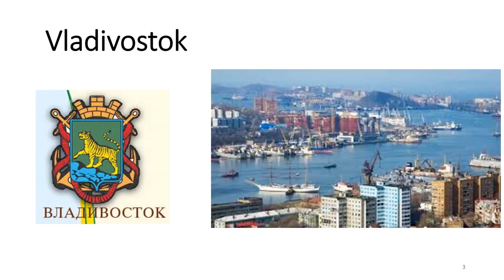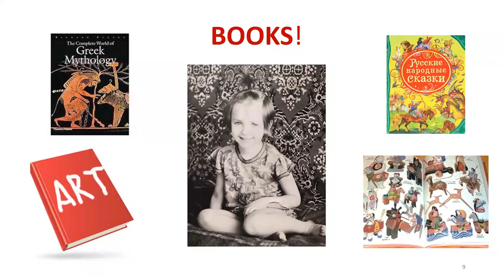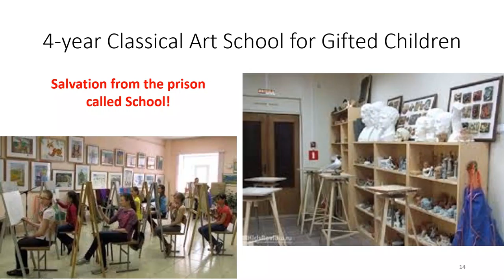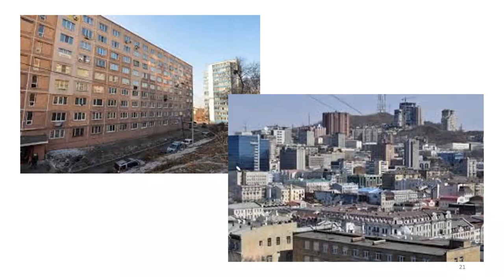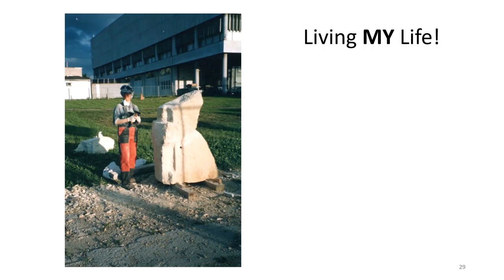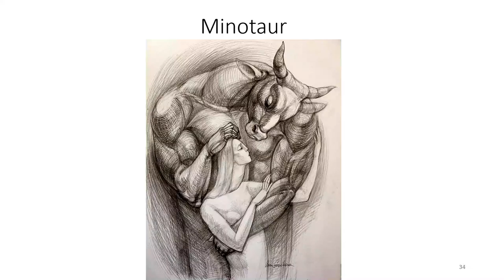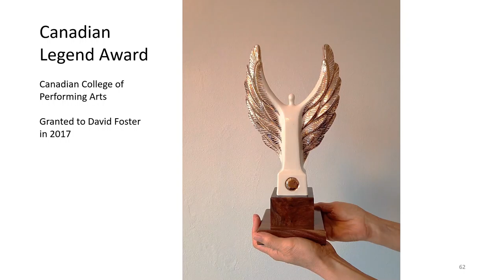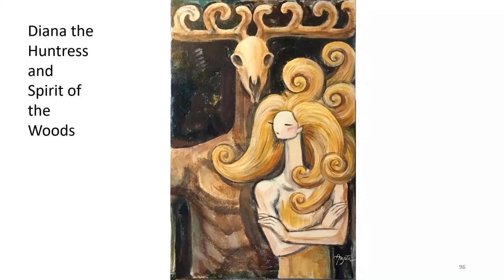Gusakova ArtistTalk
Princesses and Horses by Anyuta Gusakova

Artist talk on May 8, 2019 at the Carousel Theatre, Granville Island

Opening: May 8, 2019, 7-9 pm, CCBC Gallery – 1386 Cartwright St, Vancouver BC V6H 3R8

Exhibition: May 8, 2019 – June 20, 2019

Princesses and Horses is a three-dimensional exhibition that explores the representation of human and animal heads, featuring Anyuta Gusakova’s own interpretations. It is a research into the possibility of mixed media to create a harmonious symphony out of diverse materials, including ceramic, wood, porcelain, paper mache, metal work, as well as various other surface decoration materials.

Gusakova finds inspiration in Indigenous spiritual masks, mystical heads of Egyptian and Mesopotamian gods, classical Greek portraiture, and abstract art of the 20th century. In turn, this exhibition showcases Gusakova’s own stylistic development, highlighting the use of balanced geometrical forms decorated with lush surface painting inspired by her Russian background, enriched with metal leaf inlaying, feathers, beads, and other ornamental elements, which altogether create a rich but balanced visual experience.

In this artist talk, Gusakova takes us back to her childhood and youth memories, which along with her beliefs and inspiration, find their way to be present in her work.